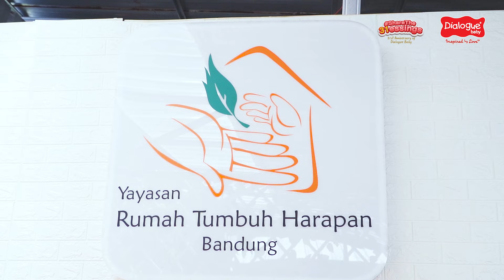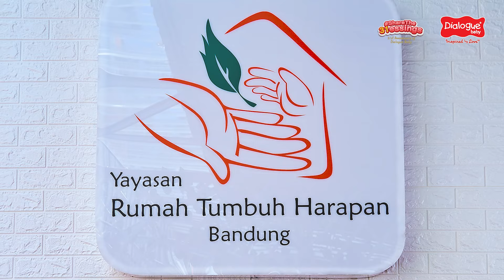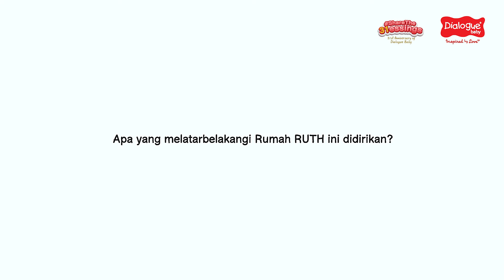Dialogue Baby Berbagi Kebahagiaan Ulang Tahun Lewat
Cinta kasih dari seorang ibu selalu menginspirasi Dialogue Baby dalam mendukung tumbuh kembang anak – anak di seluruh Indonesia. Karenanya di perayaan ulang tahun yang ke-31, Dialogue Baby tergerak untuk membagikan kebahagiaan sebagai hadiah terbaik dari Dialogue Baby pada sesama.

Lewat ShareThe31essings untuk Corporate Social Responsibility (CSR) Dialogue Baby mengunjungi Yayasan Rumah Tumbuh Harapan (RUTH) Bandung pada Sabtu (21/1) kemarin. Rumah RUTH berprinsip pro-life atau pro-kehidupan untuk bayi-bayi yang kehadirannya tak diharapkan. Artinya Rumah RUTH menentang praktik aborsi dan membantu para ibu mempertahankan janinnya hingga lahir. Hingga kini Rumah Ruth telah mengasuh 400 bayi sepanjang 12 tahun sejak berdiri.

Besar harapan Dialogue Baby pula untuk terus mendukung langkah Rumah RUTH memberikan kasih dan kebaikan tak bersyarat layaknya seorang ibu.

SHARE video ini yuk untuk teruskan kebaikan dan kasih tak bersyarat juga kepada semua orang!